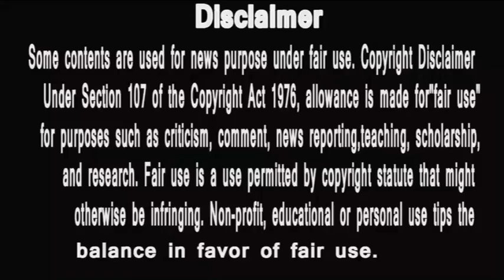Bigg Boss 15 | Top 10 | TEJASWI,KARAN YA FIR YE ? | KAUN HAI NUMBER ONE | Ranking of this weak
cBigg Boss 15 | Top 10 | TEJASWI,KARAN YA FIR YE ? | KAUN HAI NUMBER ONE | Ranking of this weak |
courtesy colors tv